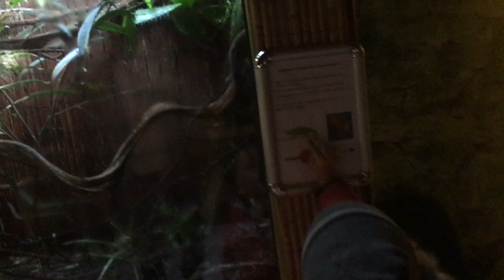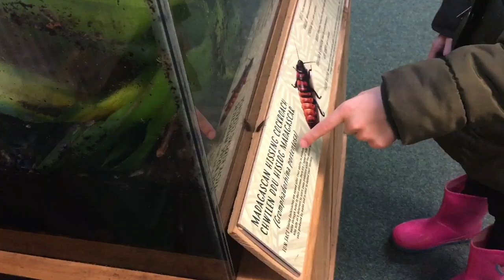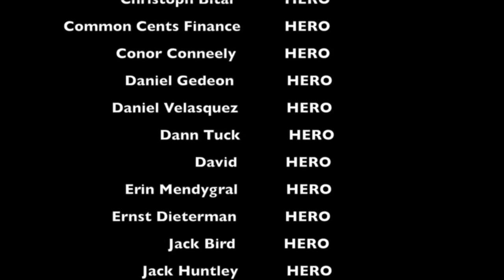Dad Scares 4 Year Old Son With MASSIVE Tarantula! (GONE WRONG!)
Dad Scares 4 year old son with massive tarantula!

i've seen a bunch of people ask for more family vlogs / vlogs so here you go!

enjoy! if you are reading this comment "moths are neeks" so everyone gets confused x

stream my latest song monster!

If you would like to help support me and the channel